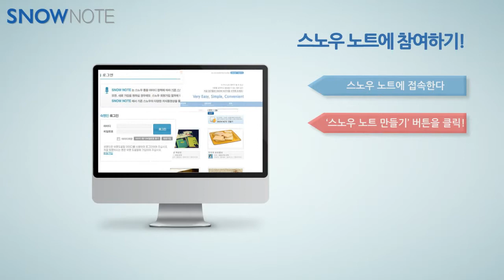[SNOW노트] 스노우노트 SNOW NOTE 란?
스노우노트 SNOW NOTE 란 무엇일까요?